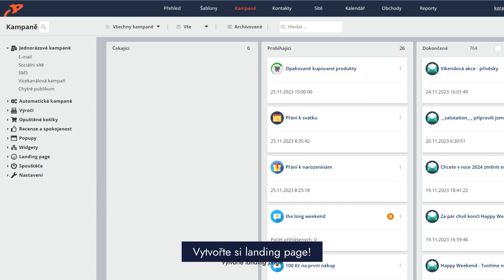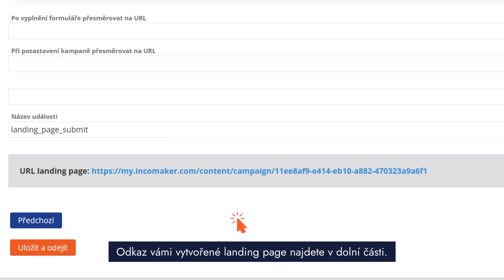Jak v Incomakeru vytvořit landing page?